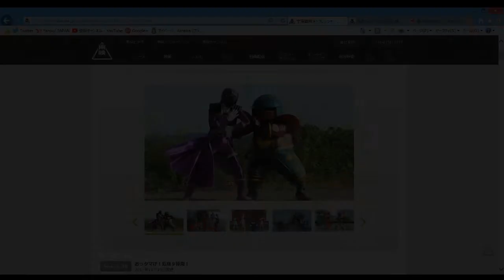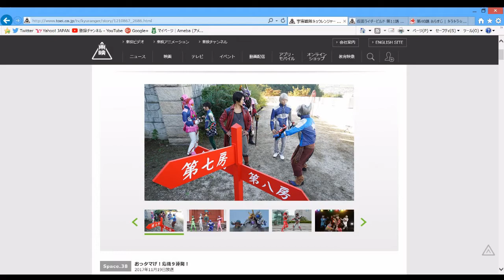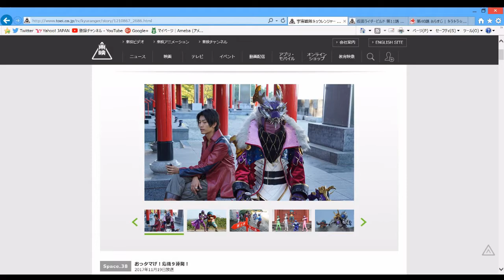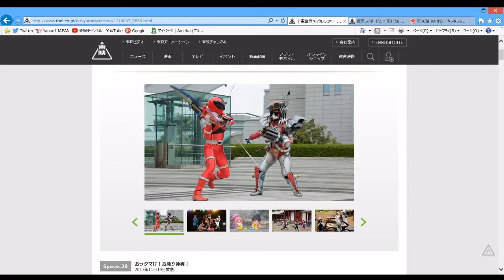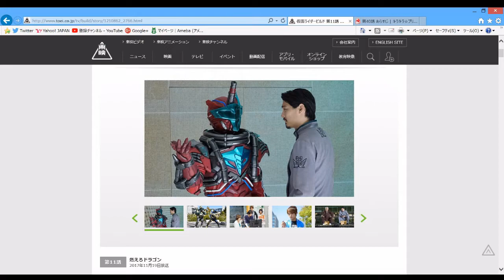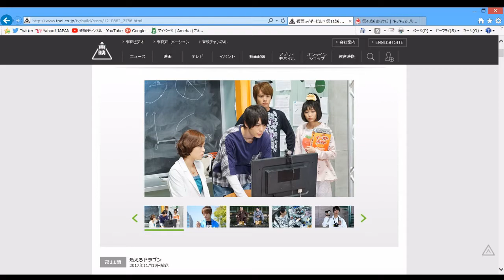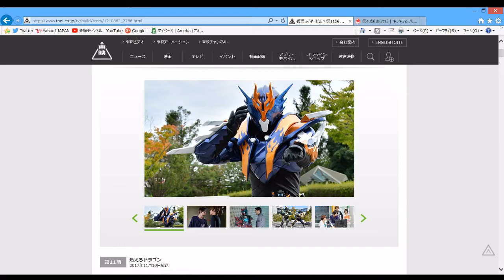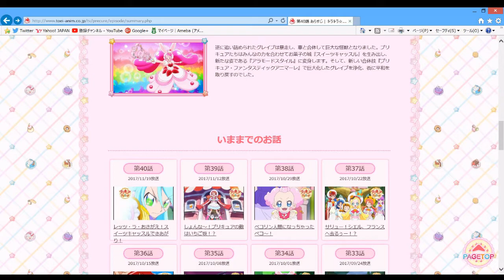【本日のニチアサ感想】 キュウレン ビルド キラキラ☆プリキュア 2017年11月19日